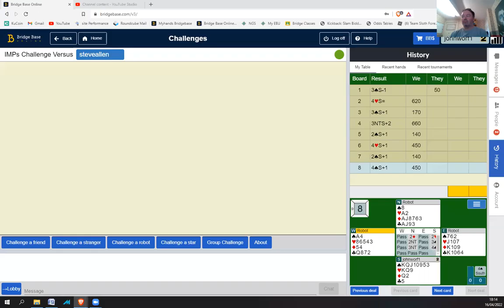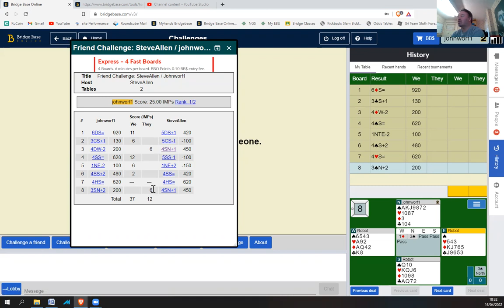Me Vs Steve Allen - Come on Steve this is like candy from a baby :-)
He'll be phoning me up to say how bad the robots were - but actually, they were bad to me this time!

Bank Details are here:
Bank: Barclays:
Name: Funky Kitsch LTD.
Sort Code: 201608
Account Number:83302059
If you could set up a small monthly Standing Order to support me - I would be eternally grateful.

I take Bitcoin:
1KZoBGPGnbugUiiQUKSPz3WBRc59GfUxcL
or Solana:
3wGSPPfd6yY8eaXSRhQGNSD3QokVcs9kEbufhbuz6Rem
If you wish to contribute with an alternative cryptocurrency then let me know.